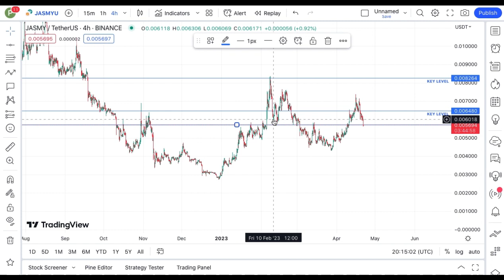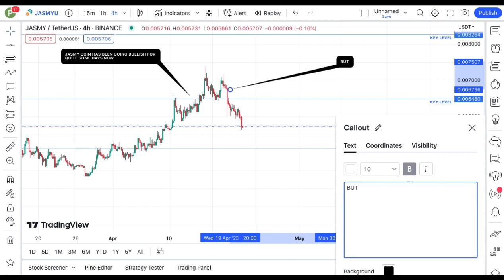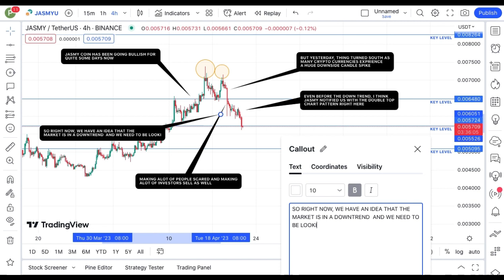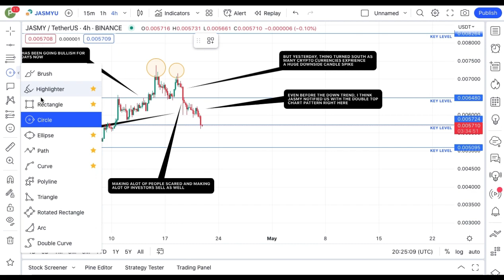JUST IN: JASMY COIN TODAY'S TECHNICAL PRICE PREDICTION || JASMY CRYPTO NEWS UPDATE LIVE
In this video, I talk about Jasmycoin, JASMY coin.